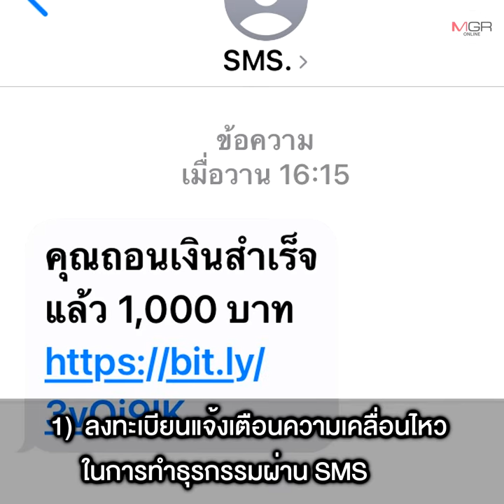แฉ ! กลโกง ดูดเงินผ่าน“บัตรตื๊ด” บัตรอยู่ในกระเป๋าก็แฮกข้อมูลได้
21/10/2021 แฉ ! กลโกง ดูดเงินผ่าน“บัตรตื๊ด”  บัตรอยู่ในกระเป๋าก็แฮกข้อมูลได้

“อ.ฝน-นรินทร์ฤทธิ์” กูรูด้านอาชญากรรมไซเบอร์ แฉวิธี “ดูดเงิน” ของมิจฉาชีพ ชี้ บัตรเครดิต-เดบิตชนิด NFC ซึ่งใช้วิธีแตะบัตรในการชำระเงินมีความเสี่ยงสูง คนร้ายสามารถแฮกข้อมูลและสั่งตัดเงินผ่าน WiFi ขณะเจ้าของพกพาบัตรไปในที่สาธารณะ แนะเจ้าของบัญชีผูกการแจ้งเตือนผ่าน SMS ตั้งวงเงินจำกัด และเก็บบัตรในกระเป๋านิรภัย ป้องกันการโจรกรรมข้อมูล ชี้ตามเงินคืนยาก เหตุร้านค้าและเซิร์ฟเวอร์ที่ใช้ก่อเหตุอยู่ในต่างประเทศ